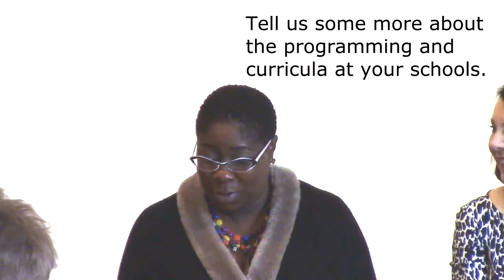Beating the Odds Four Minneapolis Principals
AchievementGapMN was a non-profit group headed by former Minneapolis mayor Don Fraser that held monthly seminars on education issues related to the gap in academic achievement for BIPOC kids from pre-K through high school.. Its goal was both to highlight the gap's existence and to examine programs and initiatives designed to eliminate the gap.

From 2013 through 2017 these one-hour seminars were videotaped.